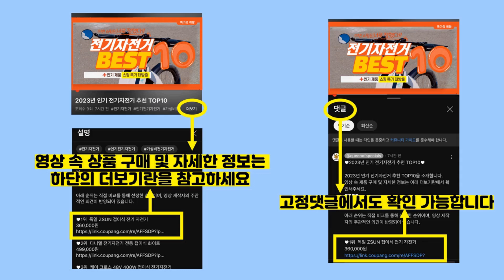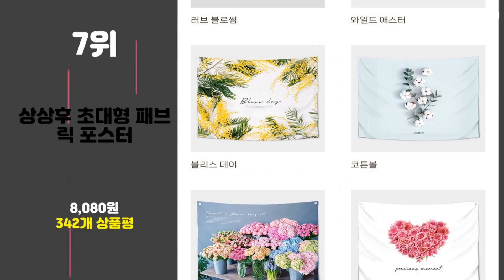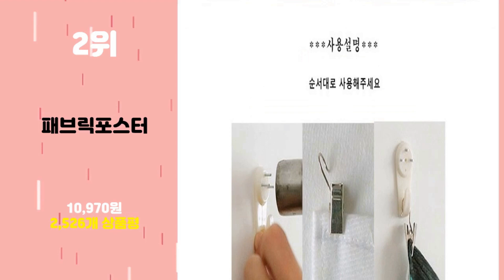2024년 가성비 풍경사진 추천 TOP10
2024년 인기 풍경사진 추천 TOP10을 소개합니다.

♥10위   알럽홈 텍스쳐 풍경페인팅 패브릭 포스터  [  4,760원  ]

♥9위   SKANDSALO 자연 풍경 초대형 패브릭 포스터 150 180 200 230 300  [  28,900원  ]

♥8위   블럭마트 대형 패브릭 포스터  [  13,880원  ]

♥7위   상상후 초대형 패브릭 포스터  [  8,080원  ]

♥6위   라온투유 상큼한 창문풍경 대형 태피스트리  [  17,320원  ]

♥4위   홈데코해룸 대형 패브릭 포스터  [  17,220원  ]

♥3위   상상후 인테리어 바란스 패브릭 포스터  [  8,410원  ]